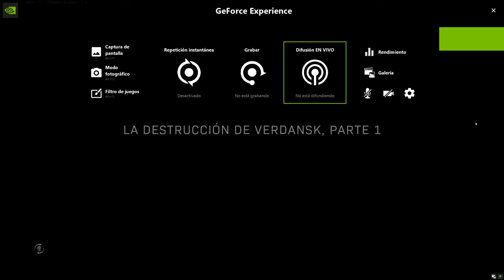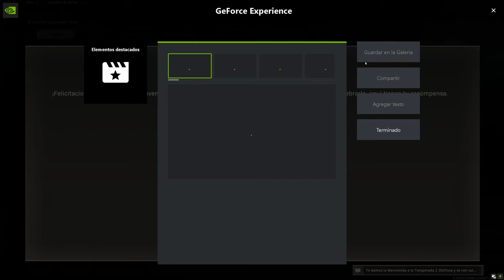EVENTO CALL OF DUTY WARZONE PARTE 1 BOMBA NUCLEAR?